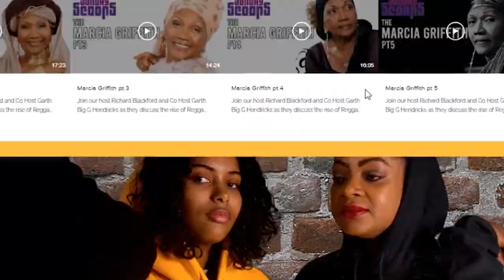Sunday Scoops Presents - Channel 1 Part 2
Richie Blackford and Garth Big G Hendricks with special guest Ethno Musicologist Dennis Howard discuss the second of this 2 part video presentation on Jamaican record studio Channel 1 located in Maxfield Avenue, West Kingston, Jamaica The studio was built by the Hoo Kim brothers in 1972, and has had a profound influence on the development of reggae music.